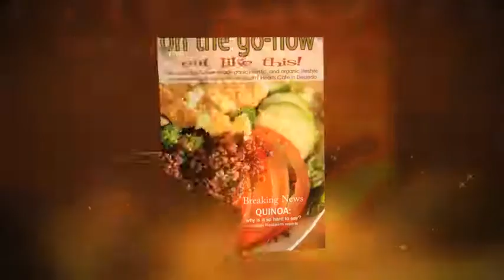On the Go-Flow 2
test promo for on the go-flow